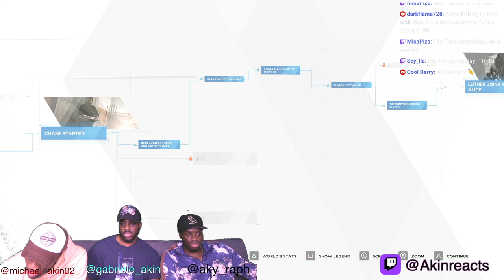Zlatko IS A PSYCHOPATH!! First Time Playing Detroit: Become Human PLAYTHROUGH - Part 5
This is our Group Reaction & Review to Detroit: Become Human